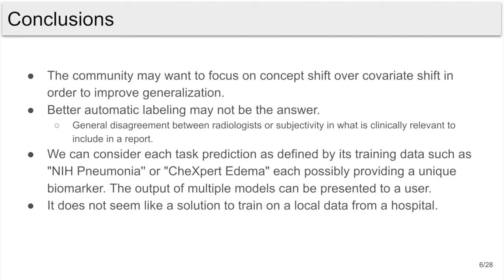MIDL 2020, P036, Cohen et al. Teaser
P036 - On the limits of cross-domain generalization in automated X-ray prediction

Joseph Paul Cohen, Mohammad Hashir, Rupert Brooks, Hadrien Bertrand